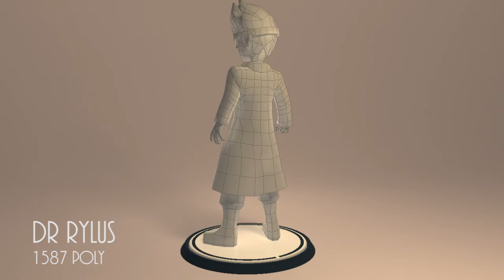Dr Rylus Turn Table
Dr Ethan Rylus - Protagonist of Cell Surgeon, an indie puzzle game for IOS and Android.
Low poly game model.
Developer : InJoyLabs
Modelled by: Jae Kyung Ahn